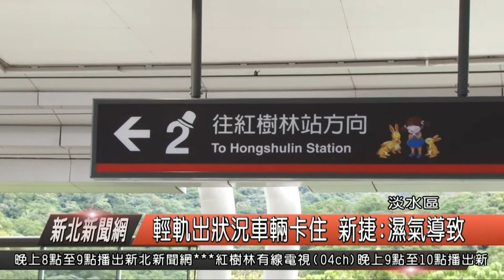輕軌出狀況車輛卡住 新捷濕氣導致訊號異常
淡海輕軌在昨天晚上的通車典禮之後，今天開始，開放民眾免費搭乘一個月，
不過開通不到六個小時，在早上11時45分106列車，卻載著乘客，往紅樹林方向時，要進到淡金鄧公站月台，只到一半，就突然卡住動彈不得，被困在車上的乘客說，當時，整車都斷電，資訊螢幕一片漆黑，乘客就全都停在原地大約將近十多分鐘。

出狀況列車乘客

這列從淡江大學站開往淡金鄧公站的列車，一進淡金鄧公站就不再開車、電力全無，乘客在車廂內枯等，而新北捷運公司在調查之後表示，由於這輛列車在進站前，駕駛發現車門，出現無法開啟訊號，有異常，司機員立即回報行控中心，在無法排除狀況下，在11點54分只能啟動sop，清車作業，將乘客請下車到月台，等候另一班次車輛來接駁。

新北捷運公司總經理 吳國濟

新北捷運公司總經理表示，在等待20分鐘之後，技師來將問題排除，將這輛車次的列車停止載客送回檢修，初步判定是因為最近淡水下大雨，車門訊號源受潮因而顯示異常，而整起事件也影響班次20分鐘之多的時間，捷運公司說，為了謹慎起見，有異常無法排除，才會啟動sop作業，也都是為了乘客安全，不過通車不到半天的時間，就出現狀況，捷運公司後續與捷運局，已請車輛製造廠商台灣車輛公司，針對該異常狀況進行所有列車全面檢查，以防止類此情形再次發生。